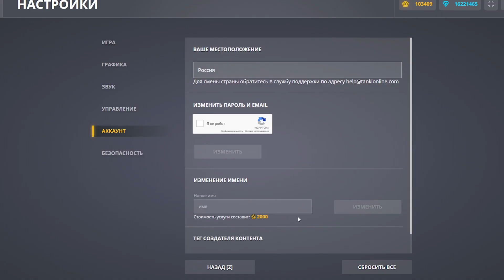🙂 КИБЕРБУЛЛИНГ на ИМБОВОМ СОЧЕТАНИИ | ТАНКИ ОНЛАЙН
Играю в игру Танки Онлайн. Сегодня я снял видео 🙂 КИБЕРБУЛЛИНГ на ИМБОВОМ СОЧЕТАНИИ | ТАНКИ ОНЛАЙН

Мои аккаунты в Танках Онлайн:
Основа - VVaider